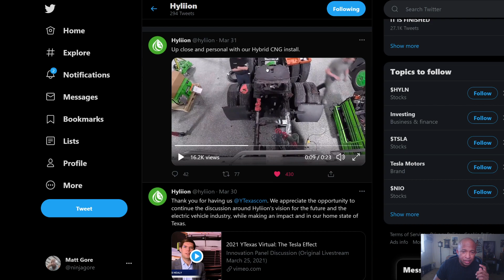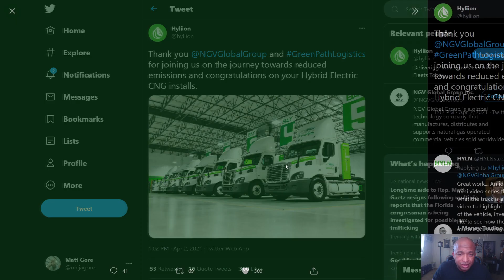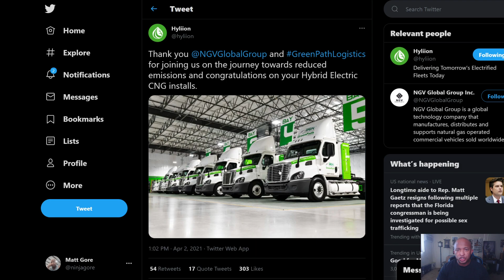BIG NEWS FROM HYLIION!! Might be BIG for Hyliion Stock!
It finally happened! Hell finally froze over! Hyliion ACTUALLY HAS NEWS!

Sorry for the 2nd upload today, but I couldn't let this news wait! They just announced the completion of a business transaction involving NGV Global Group Inc. and at least 7 Hybrid Electric CNGs!

This is fantastic news and shows that Hyliion is actually starting to open up and sell themselves! If you're bullish on Hyliion please go to their Twitter page and show some support for their latest news!